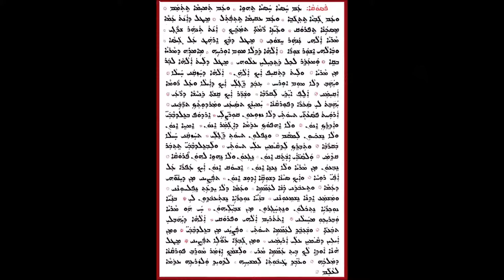Mazmora 18 Pasoqa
المزمور 18 باسوقا من مزامير داود بصوت الشماس عبدالله هرمز النوفلي
ܡܙܡܘܪܐ  ܝܚ  ܦܣܘܩܐ ܡܢ ܡܙܡܘܪܐ ܕܕܘܝܕ